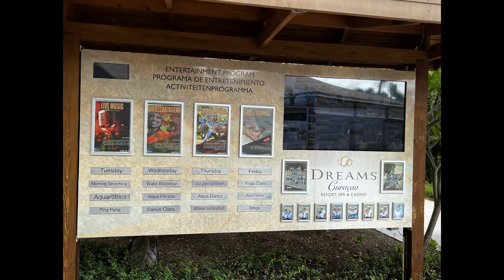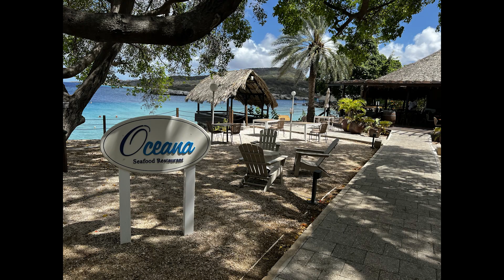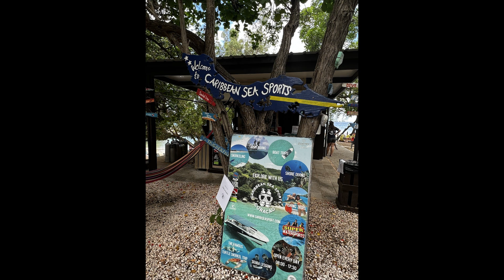Dreams Curaçao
These pictures were taken during my visit to Dreams Curacao in July 2023. Dreams Curacao Resort, Spa, and Casino is located on the sandy beaches of Piscadera Bay. It is an all-inclusive resort in a tranquility, serenity, and relation setting. The pictures start with an overview of the lobby area once you enter the site. The resort has nightly entertainment and activities for everyone to enjoy without the day. There are several lounge areas throughout the resort. You will also see pictures inside some of the rooms at the resort. There are great views from any balcony.

If you have any other questions, please feel free to let me know.
Links:
Book with me today! : CLS Enterprise Travels – Escape to a Different World!
YouTube Channel: CLS Enterprise Travels - YouTube
Facebook: CLS Enterprise Travels | Facebook
Instagram: CLS Enterprise Travels (@clsenterprisetravels) • Instagram photos and videos